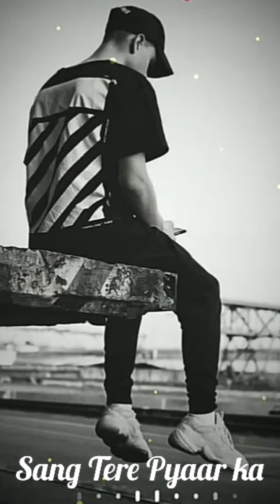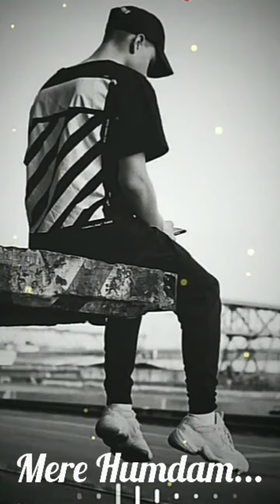Chal Ghar Chalen Cover By Sarmad Ali